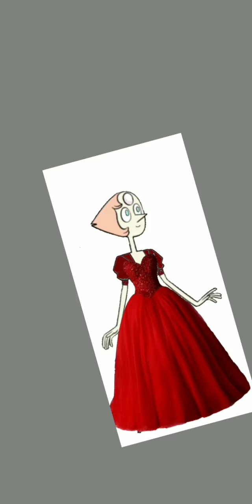speedpaint pearl Steven universe (requested)